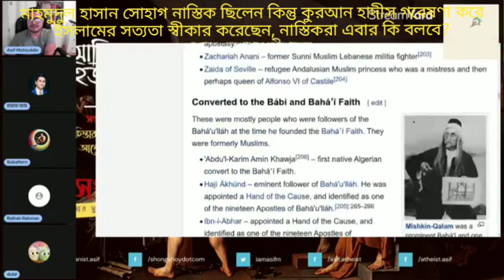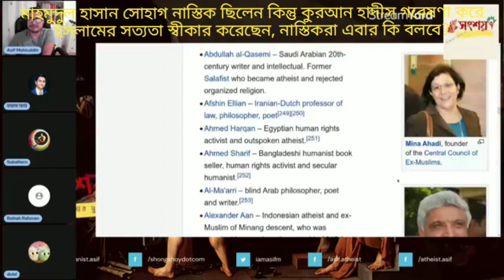মাহমুদুল হাসান সোহাগ কুরআন হাদীস গবেষণা করে নাস্তিক থেকে মুসলমান হয়েছেন, নাস্তিকরা এবার কি বলবে?